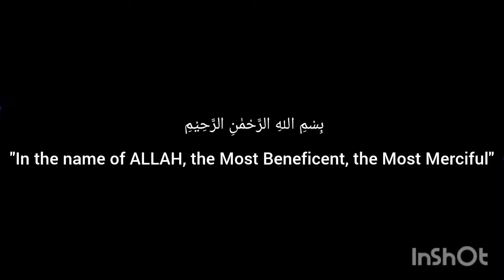Most attractive Sleeves Designs 2022|| RFFashion|| Latest SleeveDesign for kurti #2022#2021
Assalam-o-Alaikum!
Welcome to my YT channel
JAZAKALLAH
Most attractive Sleeves Designs 2022|| RFFashion|| Latest Sleeve design for kurti #2022#2021
Hello EveryOne In this video I will show you beautiful stylish latest new sleeves designs for girls&women summer dresses Summer 2022 lawn shirts sleeves design for stylish stitching est pakistani female long and short kurti shirt sleeves design for lawn and summer dresses .Best sleeves design for kurti # sleeves design for girls . sleeves design for kurti.sleeves design for summer dresses .